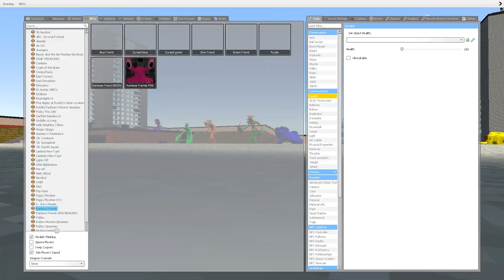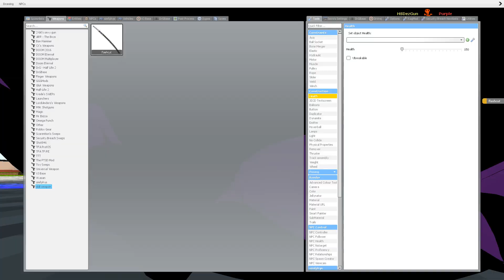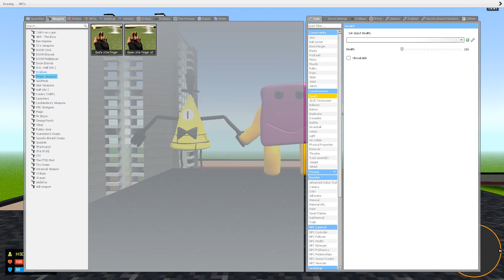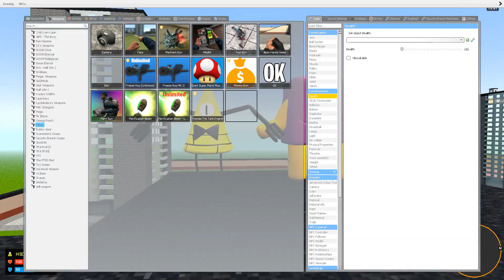All Forms of Torture FOR 3D SANIC CLONES MEMES and 2D SANIC CLONES MEMES in Garry's Mod